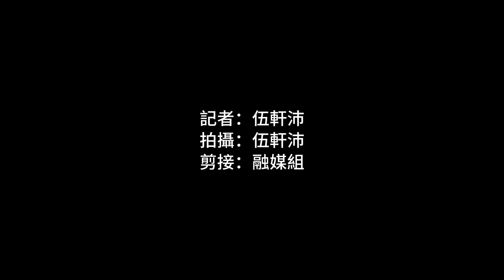三十年堅持：紮作工藝的守護者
冒卓祺接觸紮作已經超過30年，從一個在新界土生土長的農村土小子，一路堅持至成為香港紮作業聯會主席，向世界傳揚中國傳統文化。